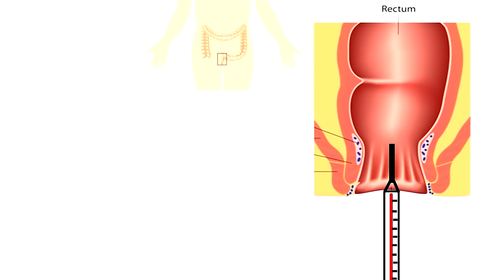WHAT IS FEVER ?🥵 WHEN WE HAVE TO TREAT IT ? 🩺💉💊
Timestamp :
00:00 Introduction
00:14 What is Fever
00:48 Factors affecting Temperature
02:17  Methods of temperature measurement.
02:43  When to treat Fever ?

In this video I have explained the common health issue i.e. Fever, including its scientific definition and the circumstances under it should get treated.The video likely provides insights into what fever is and the criteria for deciding when medical intervention is necessary.

OUR CHANNEL IS DEDICATED TO GIVE USEFUL INFORMATION ABOUT CHILD HEALTH AND HEALTH IN GENERAL. IN THIS ERA OF DIGITAL INFORMATION, WE GET LOT OF BAD AND SOMETIMES VERY HARMFUL INFORMATION ON INTERNET. OUR GOAL IS TO GIVE CORRECT, AUTHENTICATED AND CLINICALLY PROVED INFORMATION TO OUR VIEWERS. HERE WE WILL DISCUSS THE COMMON PROBLEMS OF PARENTS REGARDING THEIR CHILD'S HEALTH, VACCINATION MYTHS, INFORMATION ABOUT THE NEW INVENTION IN MEDICAL FIELDS AND SOMETIMES GENERAL HEALTH.

Published & Advertised By Brandsense Advertising LLP.